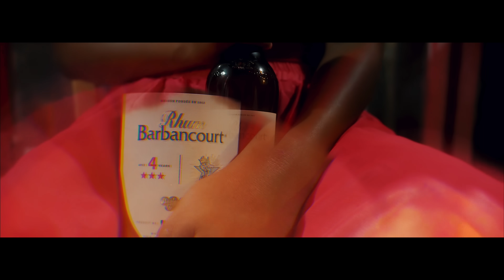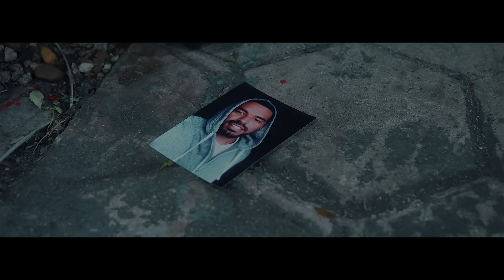ENPOSIB - BÒKÒ (Official video)